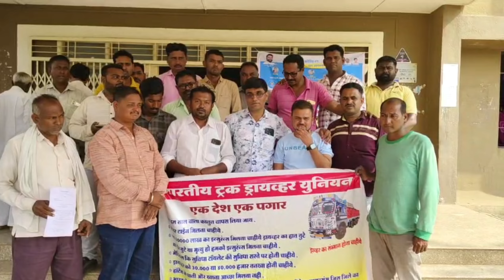अमित शाह के काला कानून को लेकर ट्रक चालक ने किया जोरदार प्रदर्शन ।।